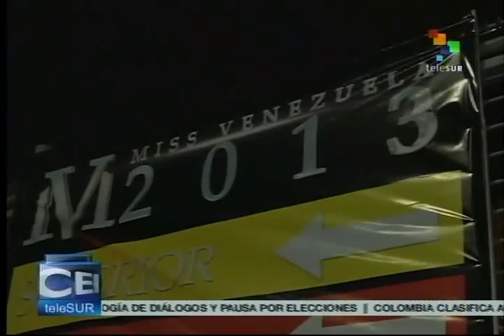Telesur reseña el negocio detrás de Miss Venezuela y las protestas contra este evento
Reporte de Rolando Segura transmitido este 11 de octubre de 2013